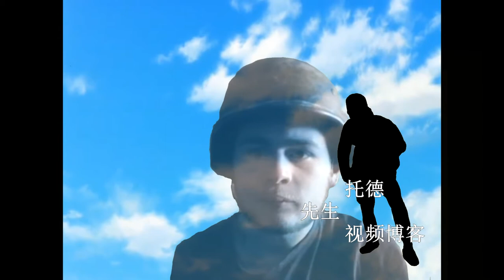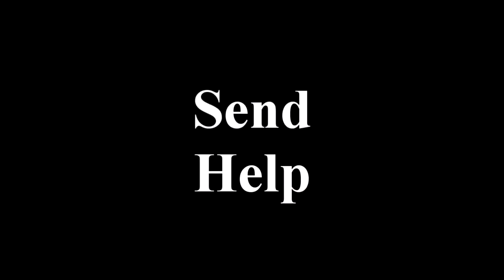Todd Vlogs Anime OP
Sub :)